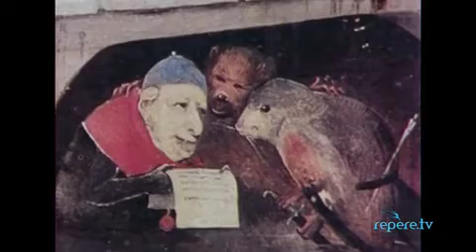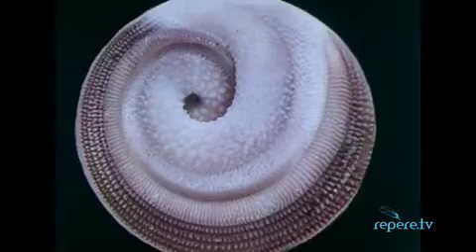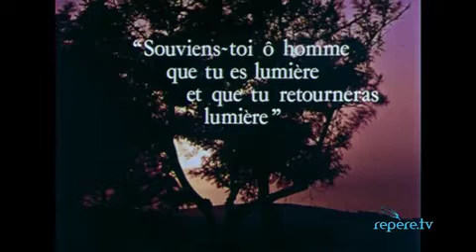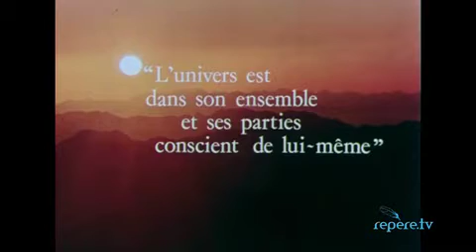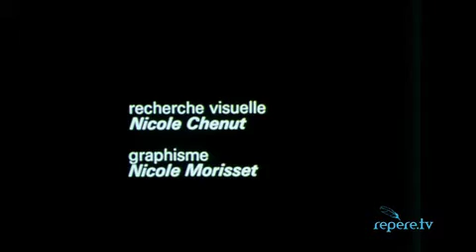Vivre sa vie : Être conscient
Vivre sa vie est le titre d'une série télévisée scénarisé, réalisé et animée par Jacques Languirand, co-réalisée par Pascal Languirand et diffusée à Radio-Canada.

Les treize émissions d'informations et de réflexions sur l'humain et son époque traitaient de différents aspects de la vie, chacune ayant une thématique.

Les textes de la série ont par la suite fait l'objet d'une adaptation et d'une publication : Vivre ici maintenant, Éditions de Mortagne, 1979.